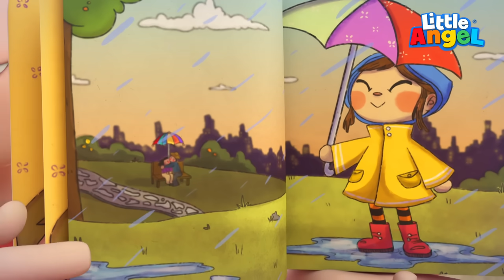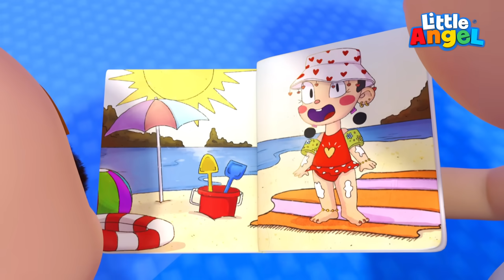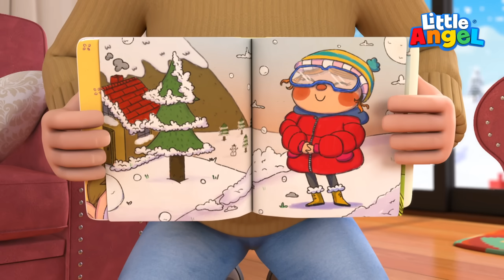Was ziehen wir heute an? | Wind und Wetter | Little Angel Deutsch – Kinderlieder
Draussen spielen macht immer großen Spaß! Doch heute lernt klein Joni, daß man sich zu verschiedenen Jahreszeiten auch unterschiedlich anziehen muss, um die Spielzeit im Freien auch richtig geniessen zu können ohne daß ihm dabei zu kalt oder zu warm wird.

Du kannst unsere neusten Videos auch auf Facebook finden

LIEDTEXT
Willst du raus,
Schau erst hinaus
Wähl die Kleidung
Je nach Wetter
Zieh dich an bevor wir draussen spieln!

Komm, sing mit mir:

Willst du raus,
Schau erst hinaus
Wähl die Kleidung
Je nach Wetter

Ziehn wir uns an, machts draussen viel mehr Spaß!

Der Regen, der spritzt uns nass
Wir haben draußen Spaß,
Doch wart ab,
Wir zeigen dir
Was du anziehen kannst

Stiefel, die sind
wasserfest
hüpf in die Pfützen
mach den Test!

Willst du raus,
schau erst hinaus
wähl die Kleidung
je nach Wetter

Willst du raus,
schau erst hinaus
wähl die Kleidung
je nach Wetter

Ziehen wir uns an, machts draussen viel mehr Spaß!

Wenn Wind bläst
ist Drachenzeit
Das Laub fliegt durch die Luft
Doch wart ab
wir zeigen dir,
was du anziehen musst!

Mütze, Schal
und Mantel an
Nur so bleiben wir
warm !

Willst du raus,
schau erst hinaus
wähl die Kleidung
je nach Wetter

Willst du raus,
schau erst hinaus
wähl die Kleidung
je nach Wetter

Die Sonne
brennt auf der Haut
Der Himmel wolkenlos

Warte, Warte
Wir zeigen dir,

Vor Sonnenbrand
schützt dich dein Hut
zur Sicherheit am
Swimmingpool!

Willst du raus,
schau erst hinaus
wähl die Kleidung
je nach Wetter

Willst du raus,
schau erst hinaus
wähl die Kleidung
je nach Wetter

Im Schnee spieln'
Macht uns Spaß
Wir können Schlitten fahrn'

Doch denk dran
zieh dich gut an
sonst wird dir kalt, nicht warm!

Der Schnee ist kalt!
Zieh Handschuh' an
Damit der Spaß gleich
losgehn' kann!

Willst du raus,
schau erst hinaus
wähl die Kleidung
je nach Wetter

Willst du raus,
schau erst hinaus
wähl die Kleidung
je nach Wetter